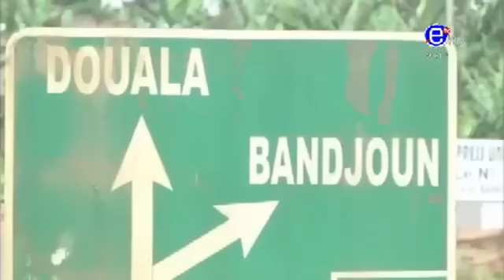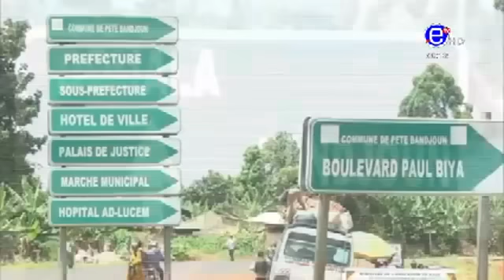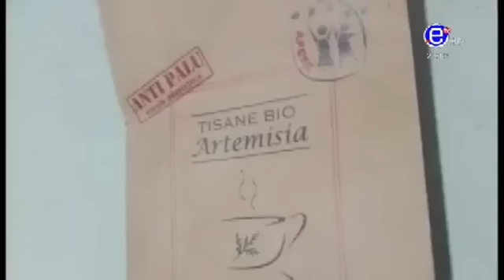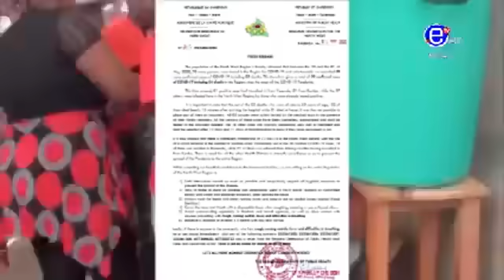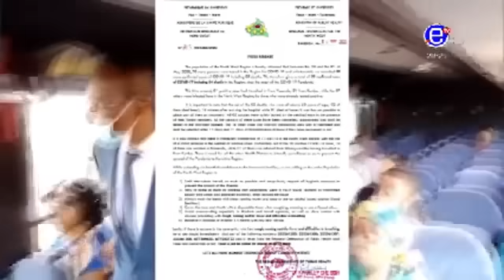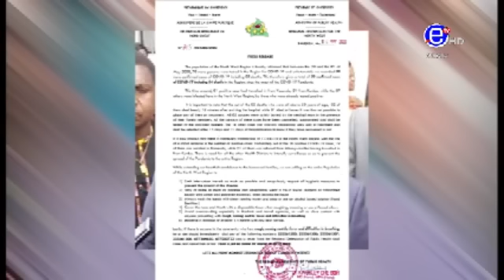20H BILINGUE DU DIMANCHE 10 MAI 2020 - ÉQUINOXE TV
20H BILINGUE DU DIMANCHE 10 MAI 2020